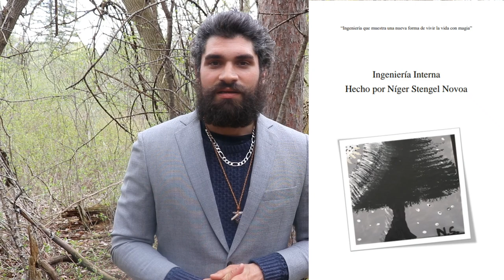SI TU SABES QUE LA SOCIEDAD ESTA J*DIDA TIENES TODA LA RAZÓN